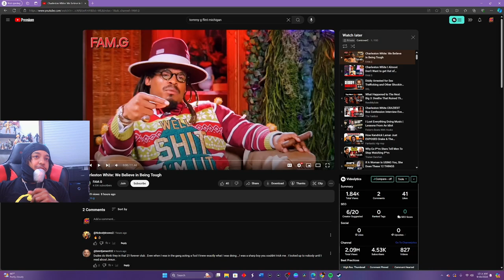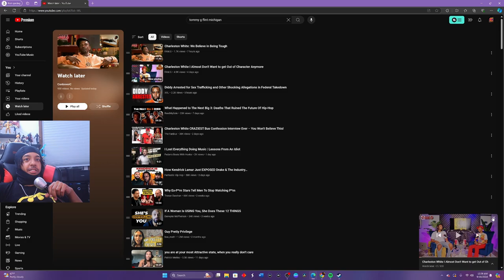You Have to Be Tough in the Black Community?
🎥- In my latest LIVE we watched another video with Charleston White, this time talking about how you need to be tough in the black community. I would love to hear your thoughts on what he says throughout the video. He always has interesting points about the black community, so I want to see if others have his same thought process.

Dave James - Payback
Payback by Dave James, License ID: MQnwZAPWgva
If you want to use music from famous artists, try Lickd to get track credits and unlimited stock music